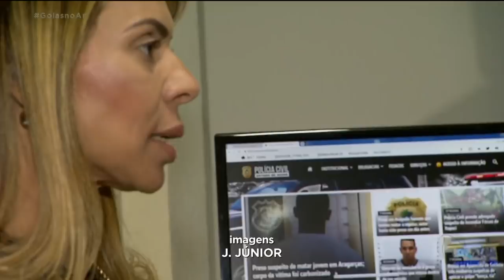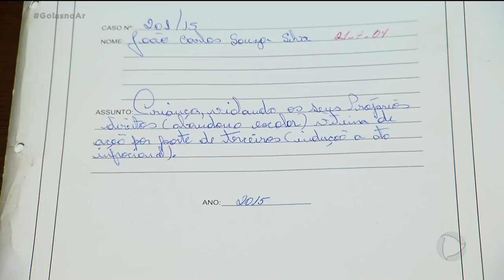POLÍCIA CIVIL INVESTIGA MORTE DE ADOLESCENTE COM EXTENSA FICHA CRIMINAL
A Polícia Civil investiga o assassinato de um adolescente, de 14 anos, em Trindade, no começo da semana passada. Apesar da pouca idade, João Carlos, o Joãozinho, como era conhecido no mundo do crime, tinha uma extensa ficha na polícia. Latrocínio,tráfico, roubo, porte ilegal de armas. A família também tinha um histórico de crimes. Para especialistas, ambiente que contribuiu para a formação do adolescente.